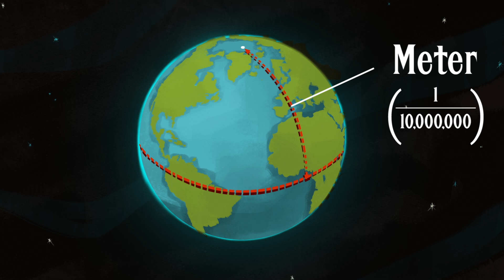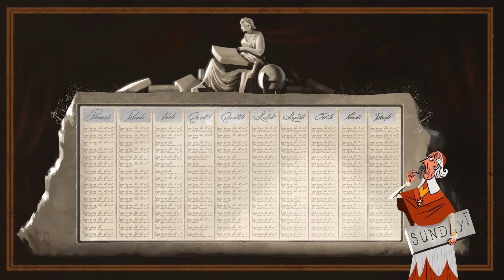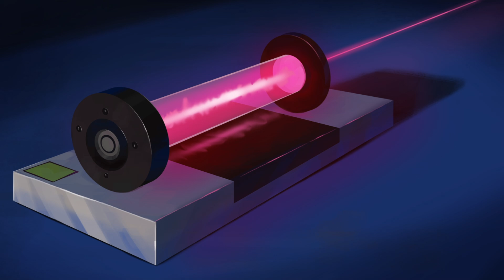Die Bedeutung des metrischen Systems – Matt Anticole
In der Menschheitsgeschichte waren Messeinheiten wie das Gewicht eines Korns oder die Länge einer Hand sehr lange Zeit ungenau und variierten von Ort zu Ort. Heute gehören konstante Messeinheiten zu unserem Alltag – eine menschliche Errungenschaft, die für uns zur Selbstverständlichkeit geworden ist. Matt Anticole untersucht die turbulente Geschichte des metrischen Systems.

Lektion von Matt Anticole, regie von Hernando Bahamon.